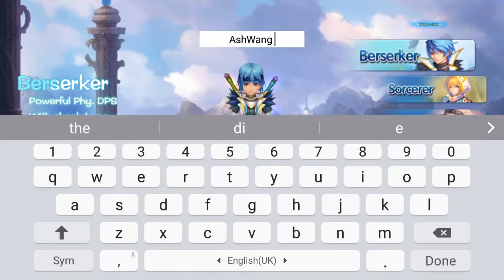Chrono Tales gameplay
Ty very much for watching. I hope you like my videos. Im open for all suggestions and criticisms.